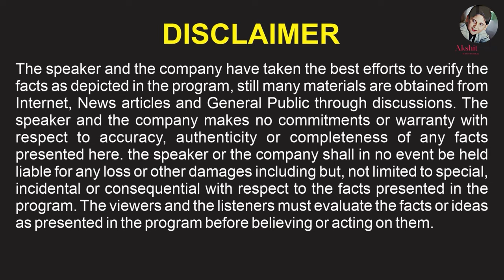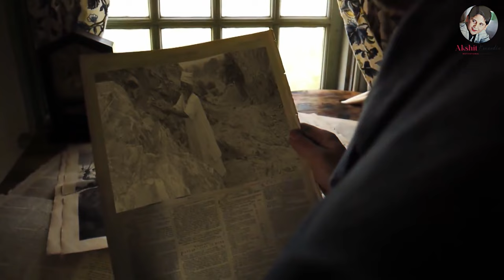Story Of The Mountain Man Dasrath Manjhi | Motivational Videos | Biography | Akshit Kennedia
Dashrath Manjhi also known as Mountain Man, was a laborer in Gehlaur village, near Gaya in Bihar, India. When his wife no more in 1959 due to injury caused by falling from a mountain, he decided to carve a path of 110 m long (360 ft), 9.1 m (30 ft) wide and 7.7 m (25 ft) deep through a ridge of hills using only a hammer and a chisel.

After 22 years of work, Dashrath shortened travel between the Atri and Wazirganj blocks of Gaya town from 55 km to 15 km. He travelled to New Delhi to get recognition of his work and was rewarded by then Chief Minister of Bihar, Nitish Kumar. In 2016, Indian Post issued a postage stamp featuring him.

▪ The mountain man biography in hindi.
▪ Motivational and inspirational story of Dasrath Manjhi.
▪ Manjhi: The Mountain Man.

I, Akshit Kennedia the youngest Motivational Speaker & Business Coach. I am the Brand Ambassador of IIBS Business School Bangalore. I can speak many Indian languages with high fluency, and I have an excellent team to take corporate training for corporate people and train the trainer's program.